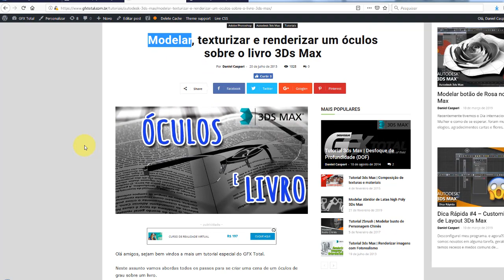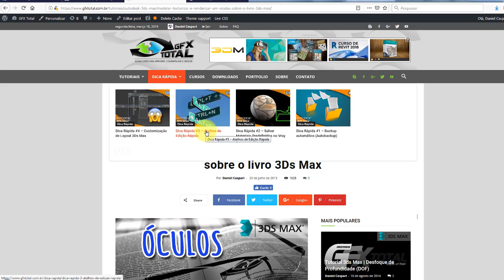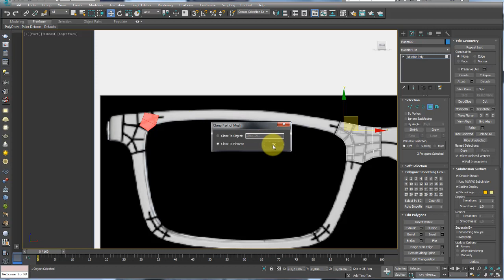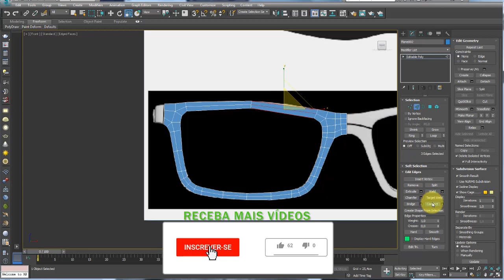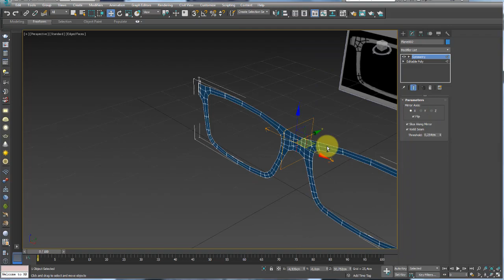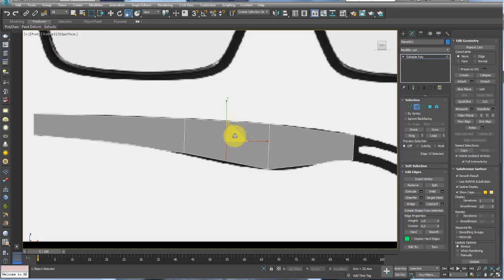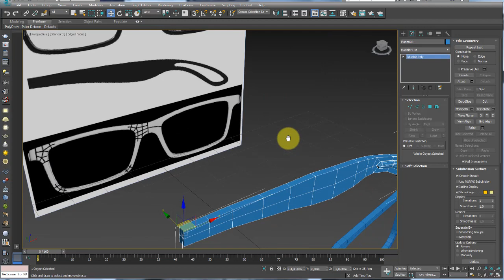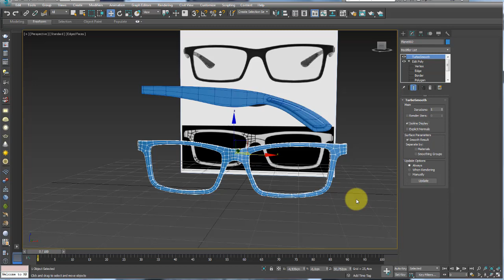Modelar Óculos de Grau 3Ds Max (2ª Versão) - Parte 01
GOSTOU?

Artigos relacionados:
Assista ao tutorial